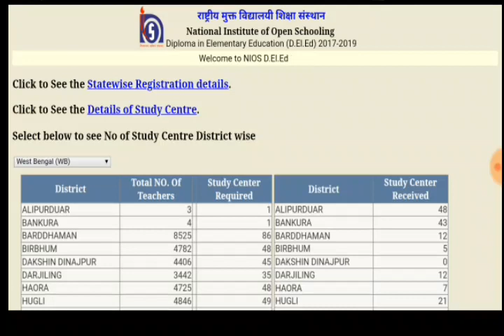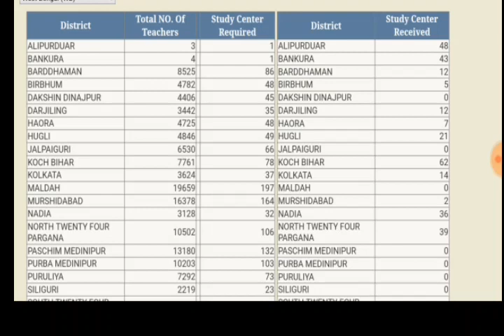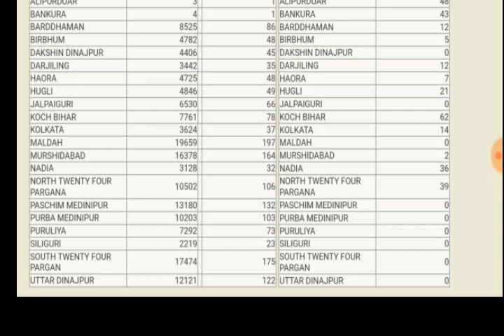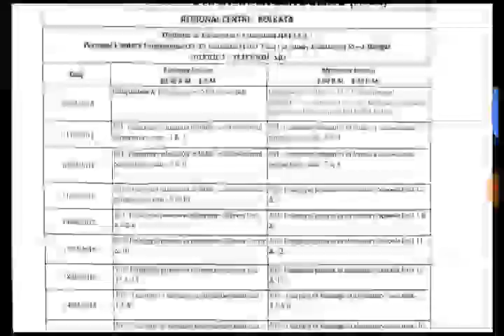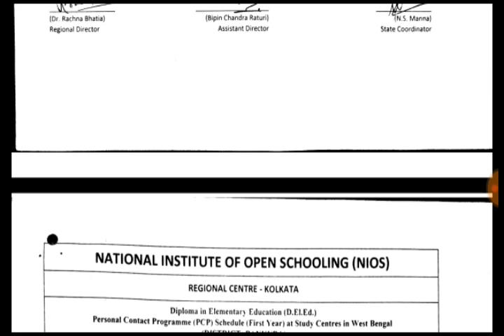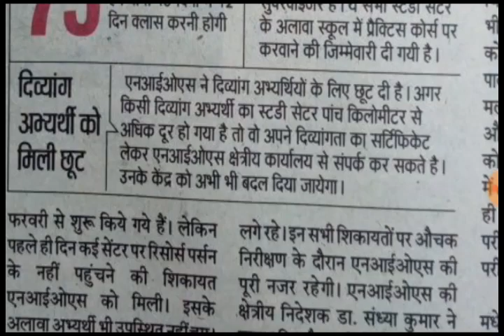Nios Deled study centre changing for a special class of teacher.you can also apply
Nios Deled study centre change